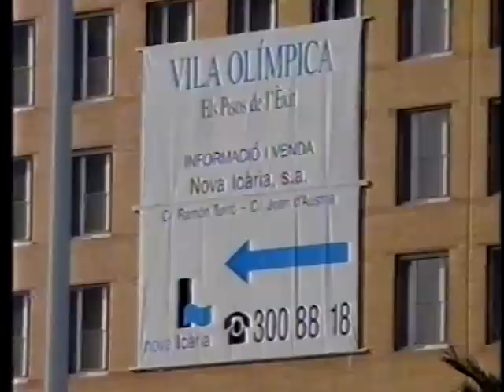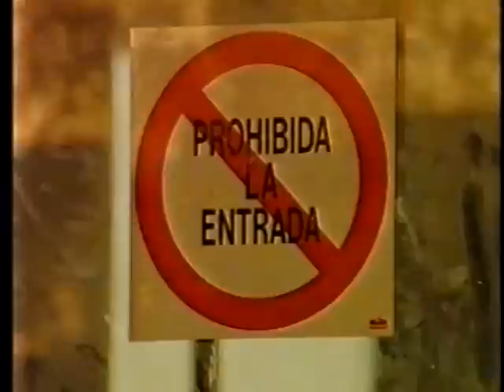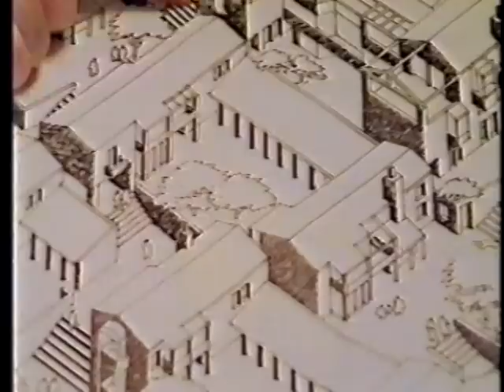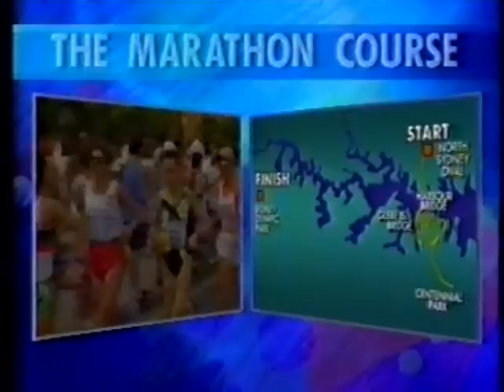Sydney 2000 Bid Special: Part 2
In this Channel 7 special broadcast before the announcement of the host for the 2000 Summer Olympics the Sydney bid is examined and discussed, looking at issues such as finances, bid politics, infrastructure and rivals. This section looks at Barcelona's experience and logistical plans for the Sydney bid. Olympic security, venue, communications, ticketing and village plans are reviewed as well.